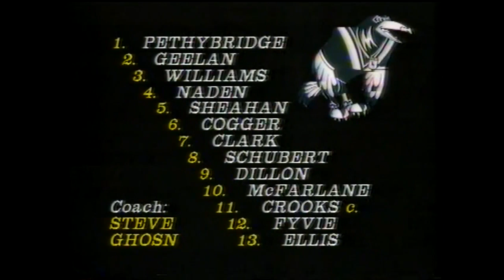National Panasonic Cup Qualifying Final, 1986 - Eastern Suburbs Roosters vs Western Suburbs Magpies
Replay of the 1986 National Panasonic Cup Qualifying Final between the Eastern Suburbs Roosters and the Western Suburbs Magpies.